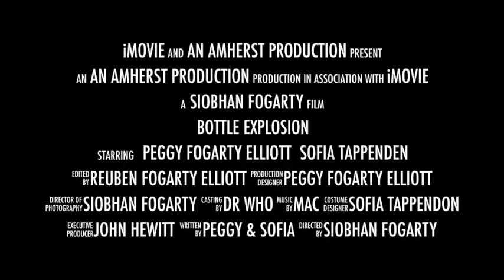Bottle explosion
This video is about Bottle explosion